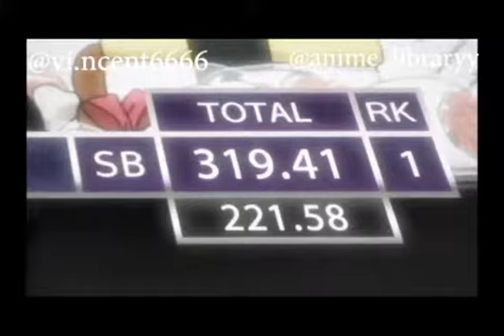AMV | YURI ON ICE | ADAM LAMBERT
My second work I hope you enjoy it ♡